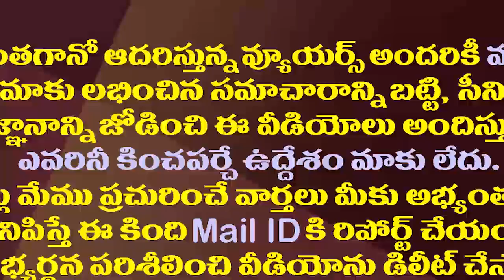దళిత మేధావులూ చంద్రబాబును నమ్మితే అంతే..నందిగం ఫైర్| MP Nandigam Suresh Fires on Ex MP Harsha Kumar